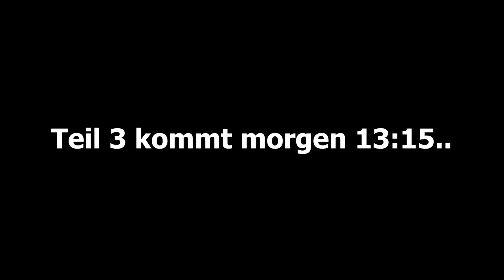Die STEILSTE RUTSCHE der WELT?! (Roblox)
Heute rauben wir den reichsten Mann aus in Roblox Part 2! mit ohBrox 👊

👬 MEINE KANÄLE!